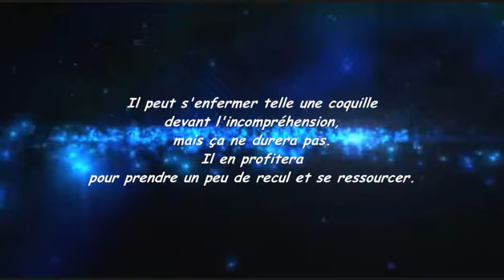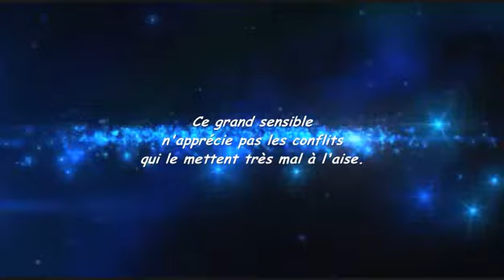Adrien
Signification, caractère et différentes informations du prénom Adrien en vidéo